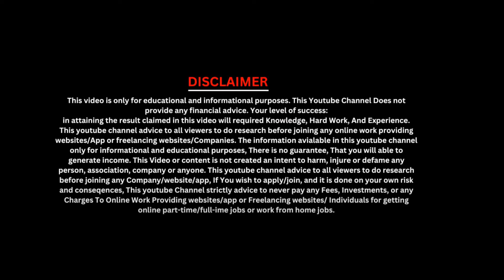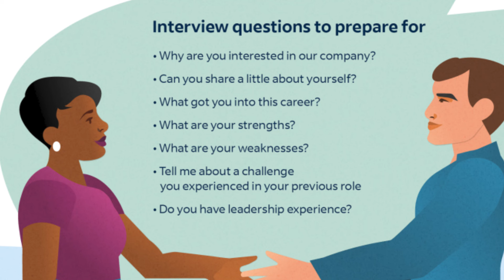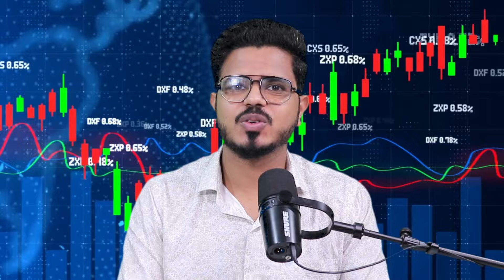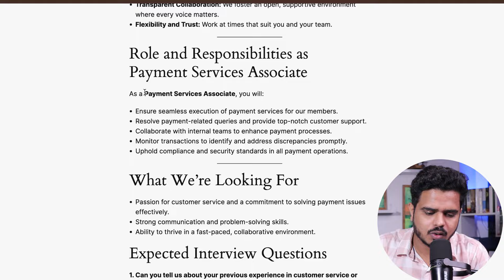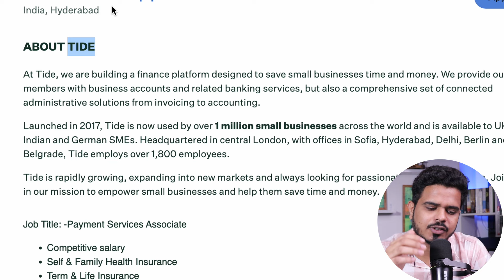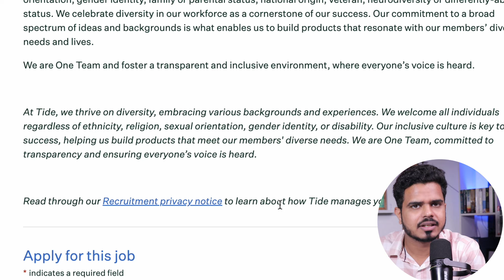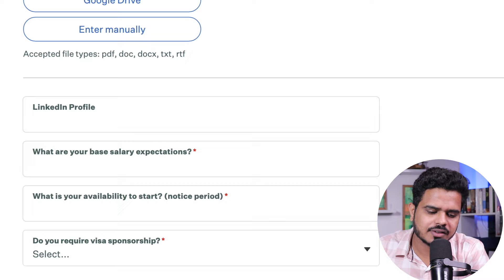Best Work From Home Jobs 2024 | Free Wifi & Home Setup for Online Jobs | Best MNC Jobs 2024 .